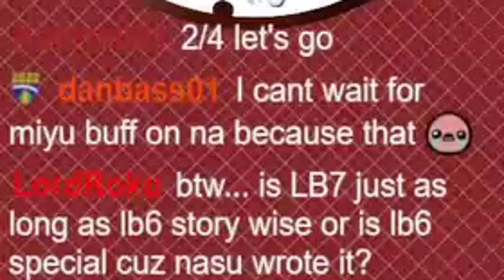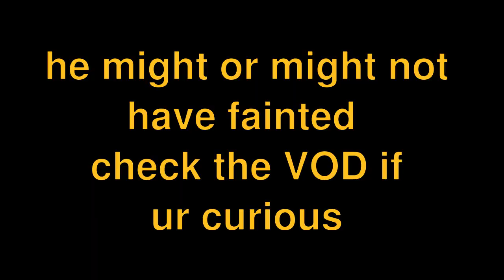Troubs Vs the Challenge Quest From Sitonai! 1/2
Troubs Fighting all the Challenge Quest for the Sitonai Lotto Quest!